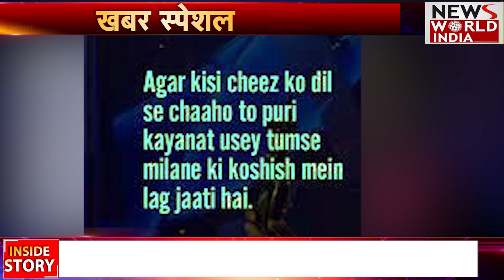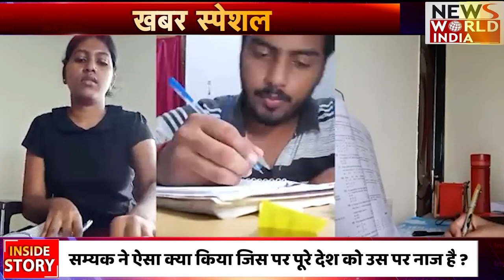UPSC Result 2021: जिन आंखों से नहीं देख सकते दुनिया, उन्हीं आंखों ने देखा IAS बनने का सपना,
UPSC Result 2021: दिल्ली के रोहणी मे रहने वाल सम्यक एस जैन ने 7वीं रैक हासिल की है. वहीं 48वां स्थान प्राप्त करने वाली आयुषी दोनों ही नेत्रहीन है. जानें उनके बारे में